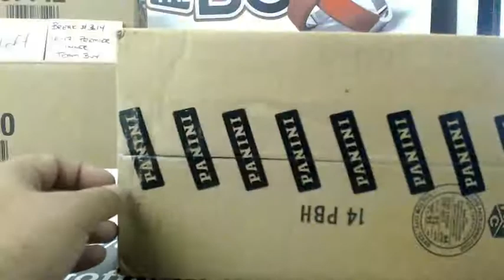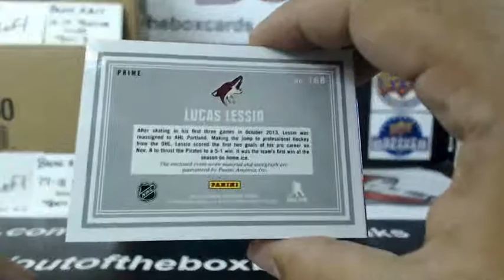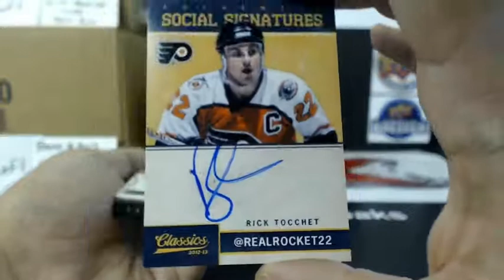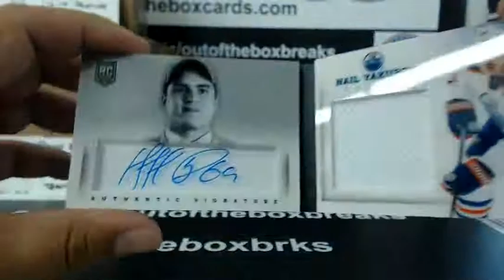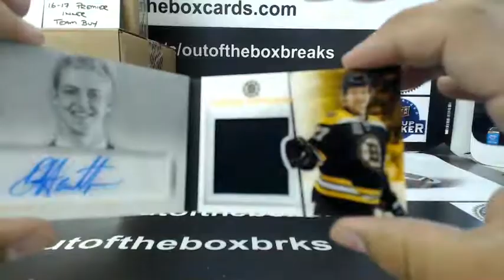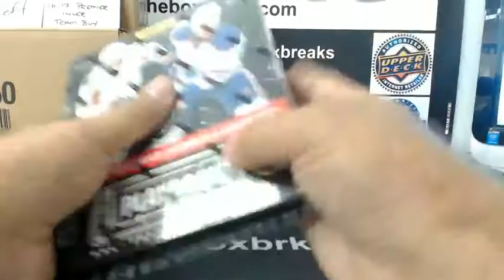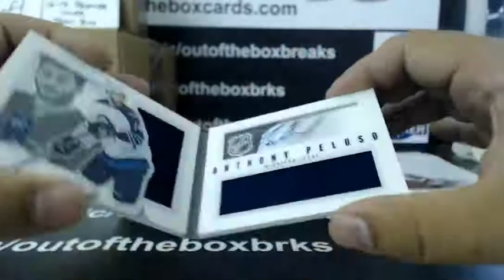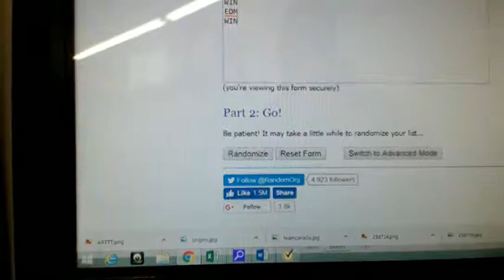Outoftheboxbreaks Break #3615- SPECIAL PANINI PLAYBOOK 1/2 CASE (6 BOX) TEAM BUY